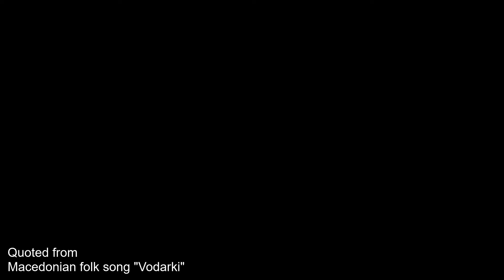SWOLA99 Riff Challenge - Folk Metal "Vodarki" (SWOLA#99)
Quoted from Macedonian folk song "Vodarki"

Instrument used:
 Ibanez RG guitar (standard B)
 GrassRoots FR bass (standard B)
 Hora bouzouki
 NS Design WAV violin (using strings IR by 3 Sigma Audio)
 Tony Dixon tin whistle C
 Yamaha blockflute (sopranino & alto)
 Yamaha melodica
 Zhaleika G (made by Woodwindlab from Russia)
 Remo frame drum (14 inch)